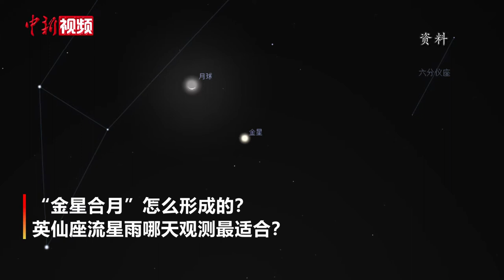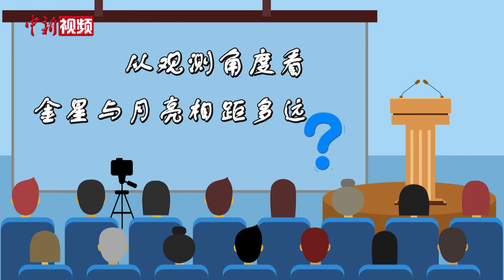“金星合月”如何形成？英仙座流星雨哪天最适合观测？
8月11日，“金星合月”天象上演，此外，英仙座流星雨也正快步赶来。“金星合月”怎么形成的？英仙座流星雨哪天观测最适合？喜迎七夕，这些tips怎能不掌握？